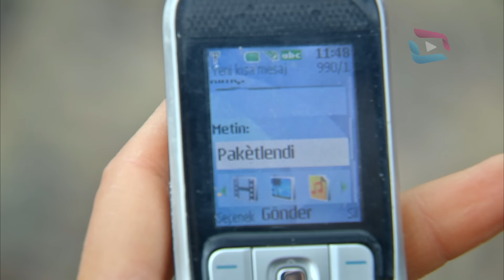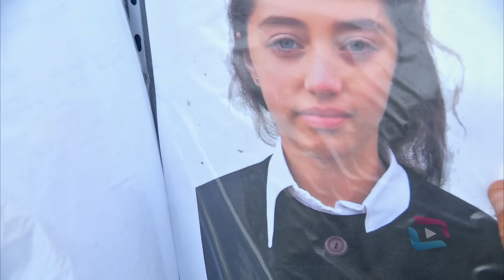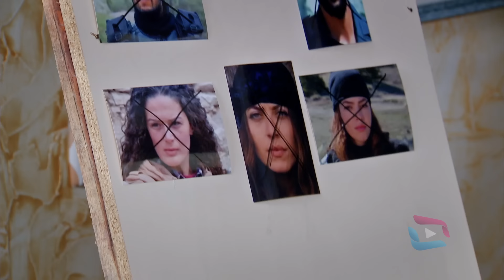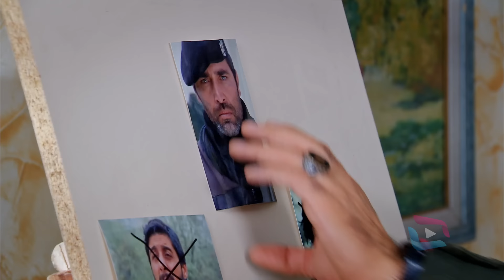SUNGURLAR - Bölüm 8